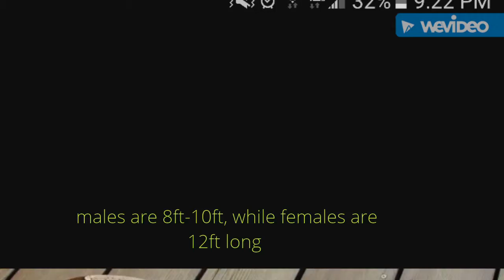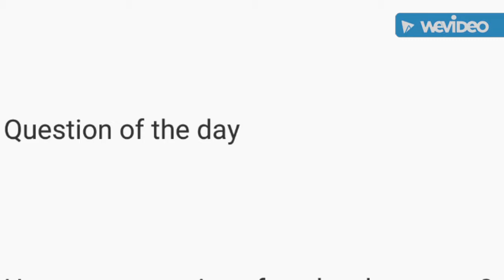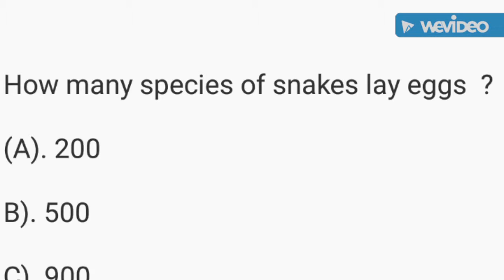The Red tailed boa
Today we'll take a look at the second largest boa in South America